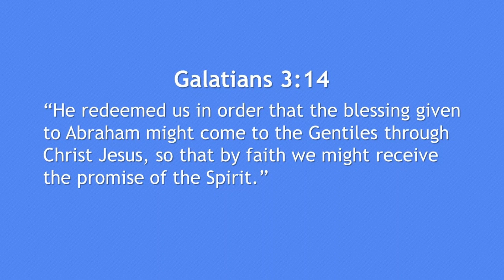Midweek Devotional #33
How are Christians to understand the law in the Old Testament in light of the gospel? Does the law set aside the promises God made beforehand? Today we look at the gospel and the law.

Resource: "Galatians to You" by Timothy Keller